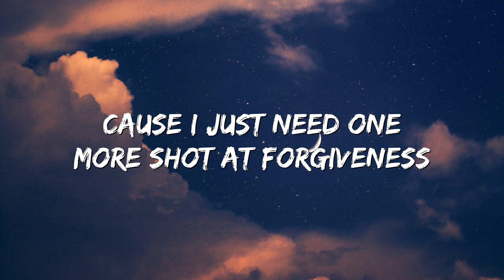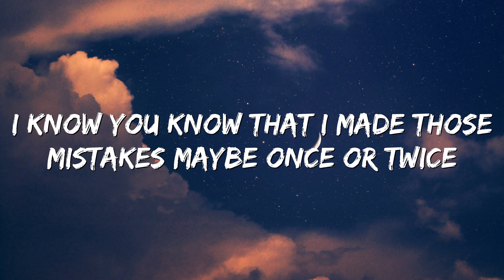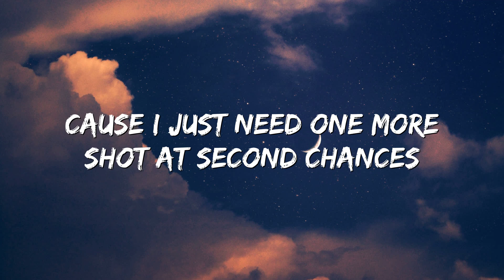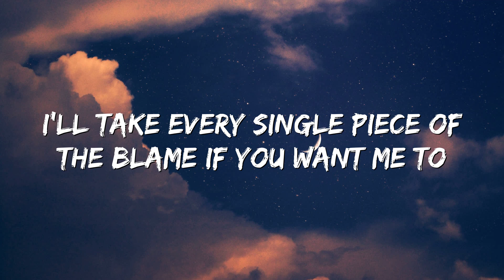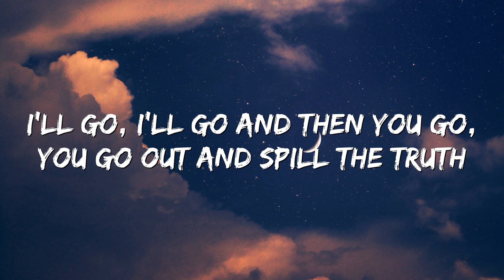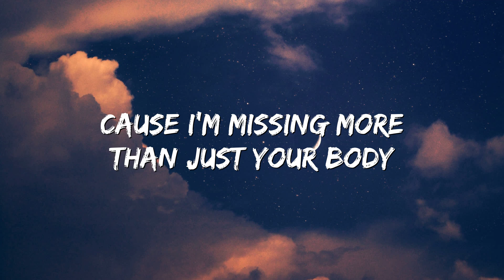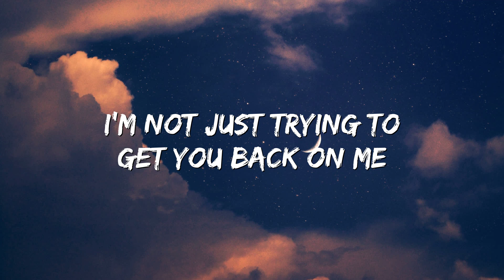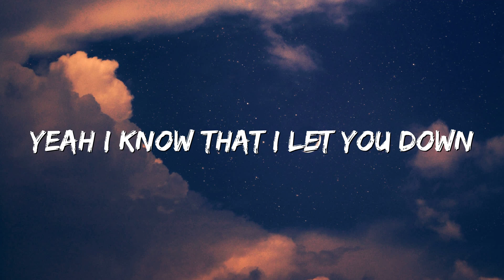Sorry - Justin Bieber (Lyrics)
Sorry, yeah
Sorry
Sorry, oh
Sorry
Sorry, oh
Sorry